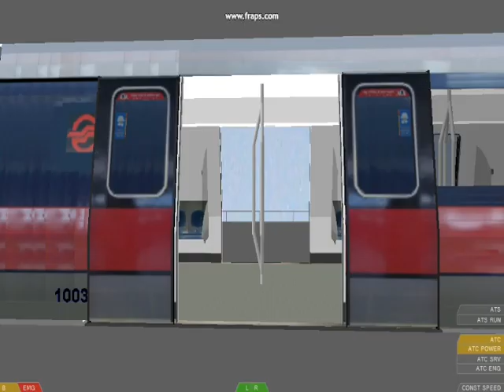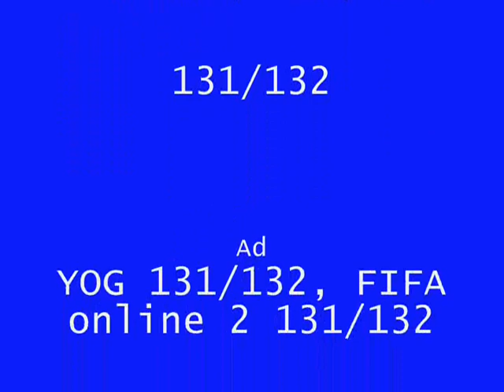[OpenBVE] NDP 2010 C151 Special Part 2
NDP 2010 Special (C151) Part 2